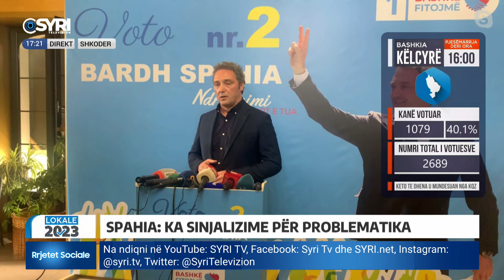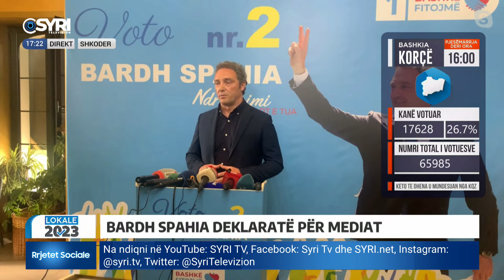Bardh Spahia thirrje qytetarëve: Vërshoni drejt qendrave të votimit, ta bëjmë për Shkodrën tonë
Zgjedhjet lokale të 14 Majit, Shqipëria voton